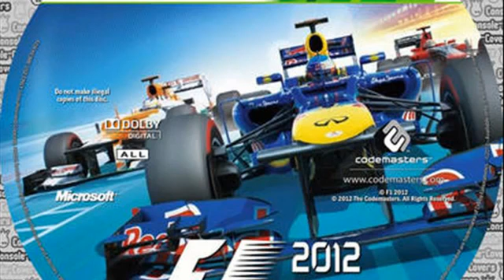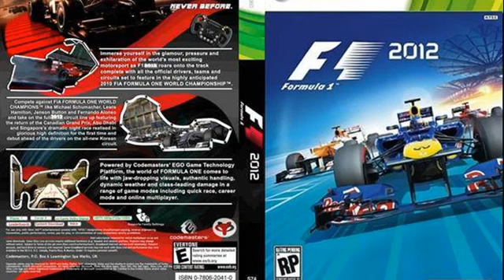F1 2012 X360